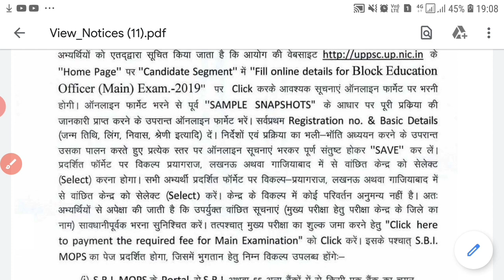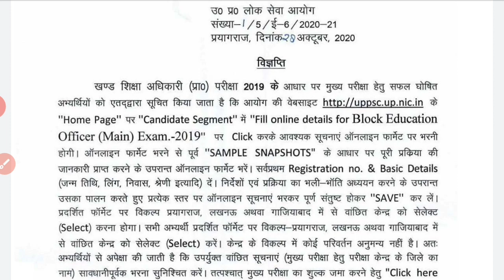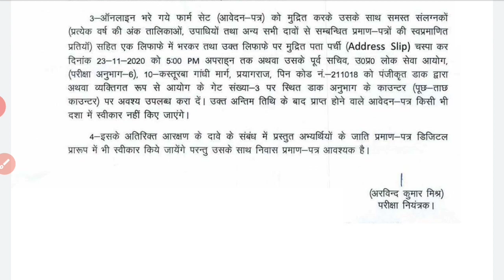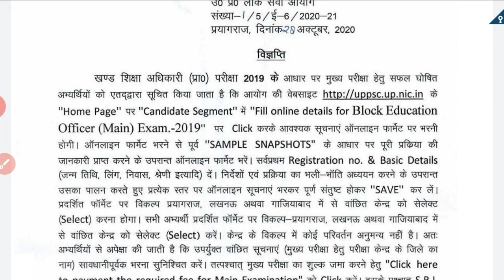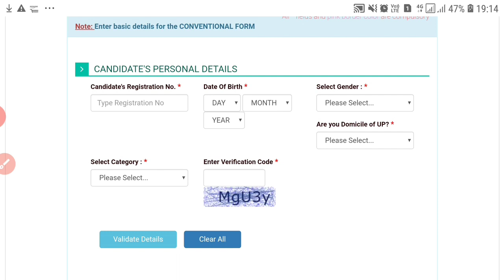UpPsc BEO MAINS exam 2019 Latest news | BEO MAINS exam 2019 information | ssciq